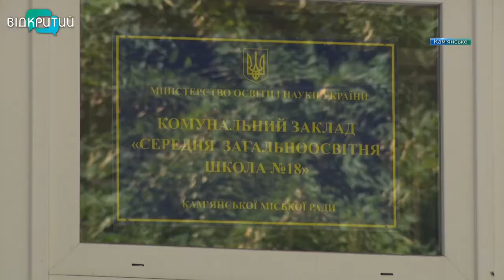У 18-й школі Кам’янського будують сучасний спортивний майданчик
Спортивні майданчики, бігові доріжки та тренажери. У Кам’янському будують сучасний спортивний майданчик для юних спортсменів на базі 18ї школи. Тренажерні майданчики та поля облаштовують з безпечним гумовим покриттям. Все це місцевим коштом.